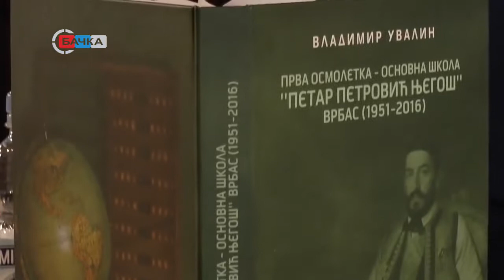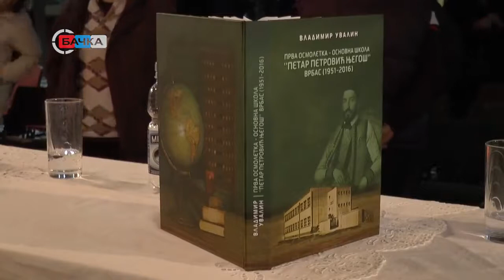14 12 Promocija Monografije OŠ PP Njegoš